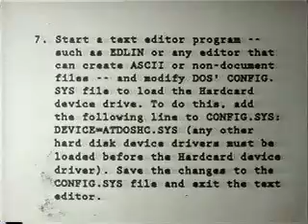Old Apple Ads - Adding A Hard Drive